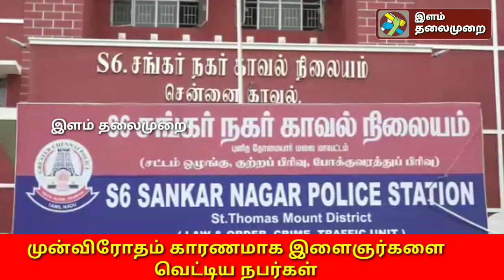பல்லாவரத்தில் முன்விரோதம் காரணமாக மோதி கொண்ட இரு பிரிவினர்.